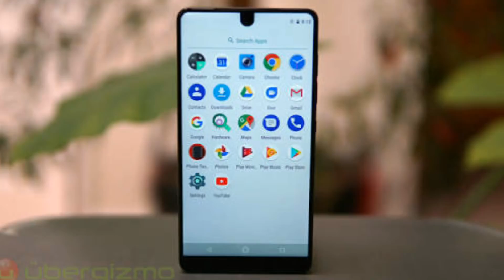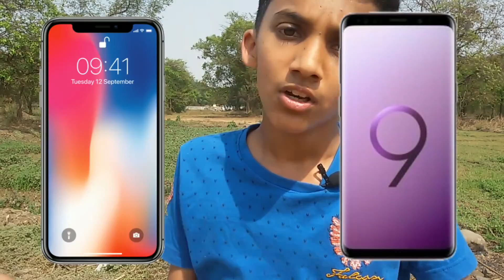Future of Bezels Can we get Completely Bezelless